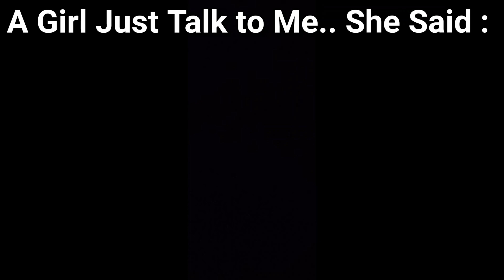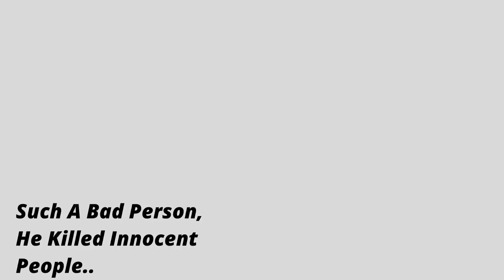Attack On Titan ( Memes Hindi ) // AOT Memes - Part 1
Levi memes
Anime india
anime hindi
levi
Levi AMV
eren
Anime memes
Attack On Titan Memes
Aot hindi
eren memes
eren amv
Attack on titan Hindi